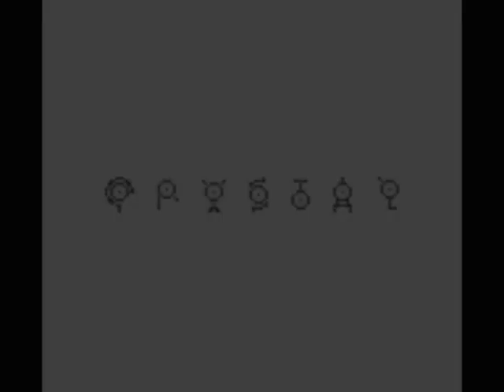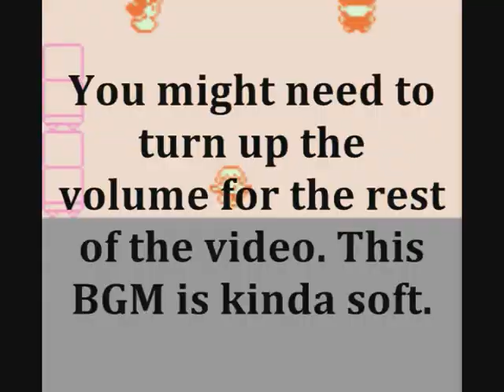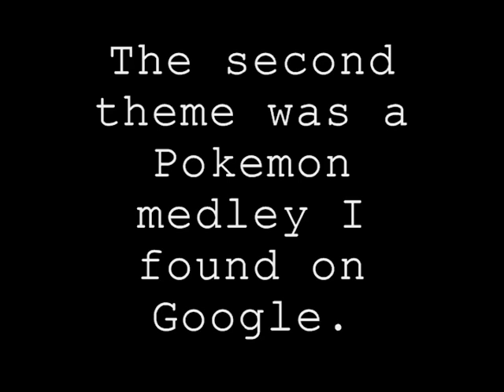Pokemon Crystal 35 - The Ash Clone!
This is Timaeus's Pokemon Crystal Playthrough. I'll be playing through the entire game of Crystal, covering every little aspect. Basically a video walkthrough. I hope this helps you plenty, and please rate and comment positively! Thanks.

In this episode, Timaeus takes on the trainers west and south of Lavender Town, and then embarks through Diglett's Cave, through Viridian Forest, and faces Trainer Cal. Next up, Pewter Gym and Cerulean Cape!

Any and all background music used for sped up scenes are from ocremix.org.

I'll be making one video during each weekend, so watch for them on Saturdays and Sundays!